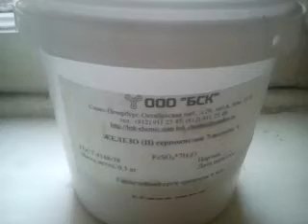Осаждение золота железным купоросом.Deposition of gold by iron vitriol